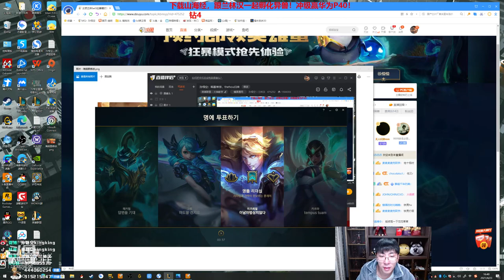【猴哥】蘭林漢悟空：悟空VS鐵男 韓服鑽石 誰說我搖人了 是打野自己來的（202104026P2）